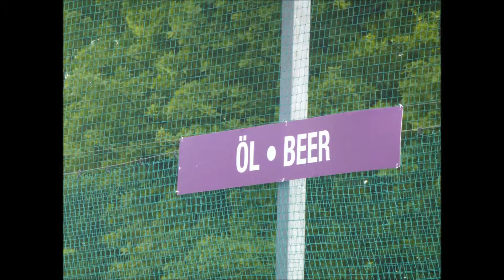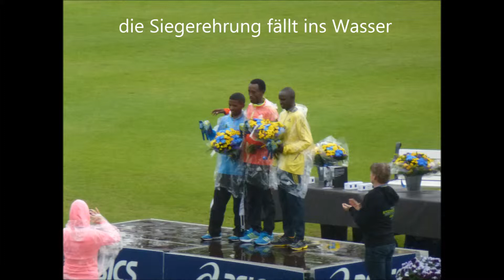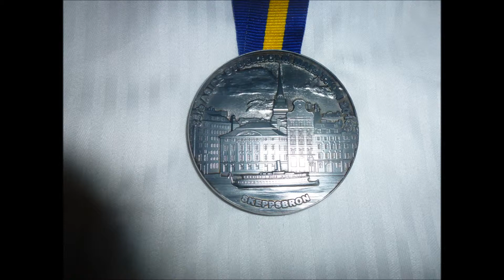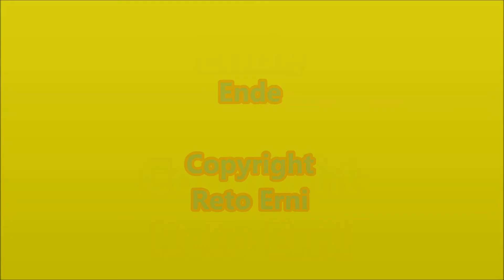Asics Stockholm Marathon 2013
Reto Erni läuft Asics Stockholm Marathon 2013 Sweden in 03:41:58